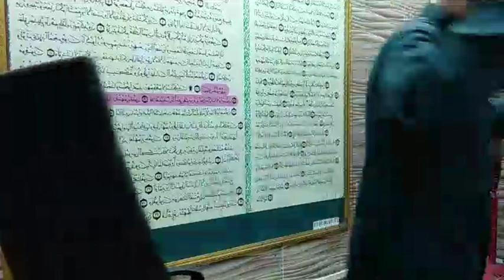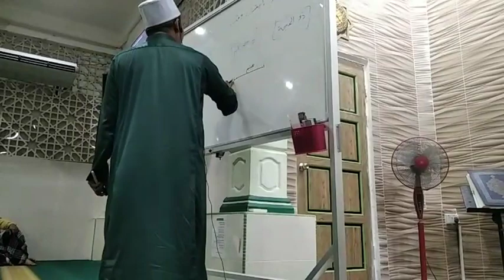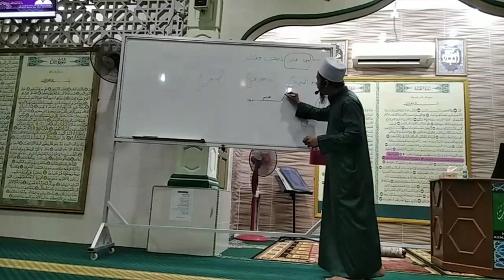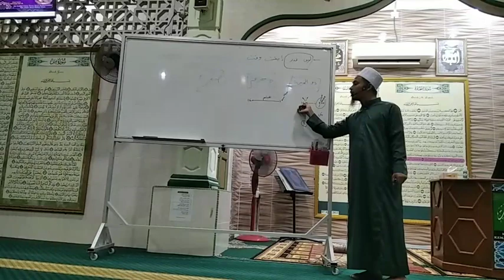Siri 15 | Fiqh Darah Wanita | Ustaz Abu Usamah Mohd Hanapiah | Kitab Sabilal Muhtadin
Siri ke-15 | 15 Julai 2023

Fiqh Darah Wanita
Kitab Sabil al-Muhtadin li Tafaqquh fi Amr al-Din
Bab Haidh, Istihadhah dan Nifas
Karangan al-Syeikh Muhammad Arsyad bin Abdullah al-Banjari - rahimahullah -

Huraian Oleh: al-Fadhil al-Ustaz Abu Usamah Mohd Hanafiah Hj Hussin
Mudir Markaz al-Dirasat al-Islamiah Bukit Kijang, Kemasik, Kemaman, Terengganu
Ahli Panel Klinik Hukum, Jabatan Mufti Terengganu

Kuliah Maghrib Mingguan  | Surau Bukit / Masjid Lama Kemasek, Kemaman, Terengganu

Kredit Halaman FB: Markaz ad-Dirasat al-Islamiah, Kemasik